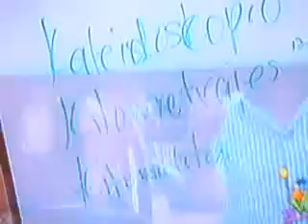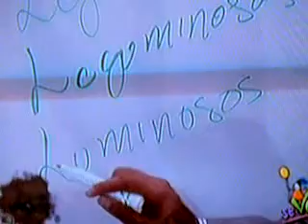º Se Vale || Disco y letras -Azul y Verde- || 26 abril 2011 º